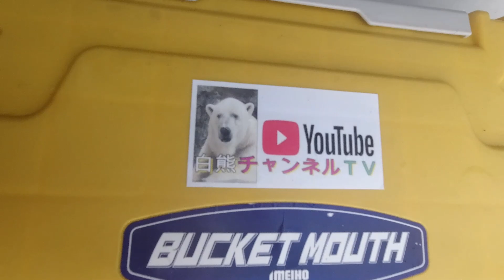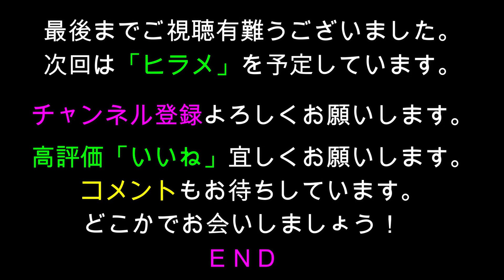【アジ釣り？】宮城県で大型アジの大漁を夢見て初挑戦！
2020/08/10宮城県塩釜市まがき港から出港にて
大型漁礁方面で大型アジを狙ってみたが
厳しい日となったが、釣れても釣れなくても
やはり釣りは楽しい！
次回は８月２２日にヒラメを予定しています。
次回も船は違いますが塩釜から出港です。(緑の船）
声をかけてくださいね！